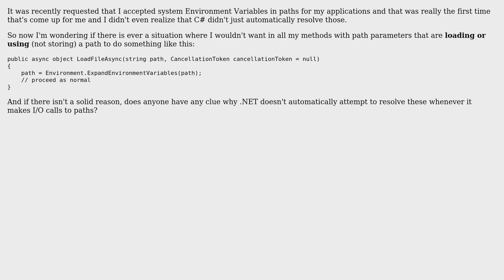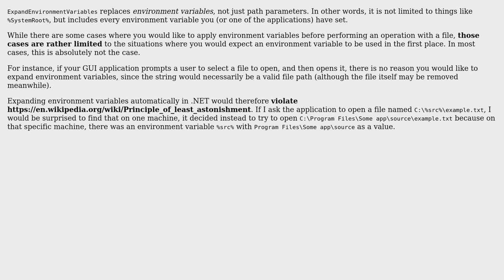Is there ever a reason to NOT call Environment.ExpandEnvironmentVariables(path) on string file...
Is there ever a reason to NOT call Environment.ExpandEnvironmentVariables(path) on string file paths?

With thanks & praise to God, and with thanks to the many people who have made this project possible! | Content (except music & images) licensed under CC BY-SA | Music | Images & others | With thanks to user corylulu user Bill Tur user Arseni Mourzenko and the Stack Exchange Network Trademarks are property of their respective owners. You are responsible for your own actions.